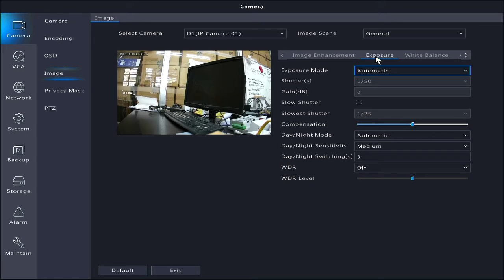unv nvr - image exposure change to 60 Hz